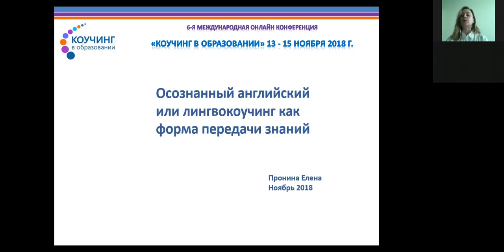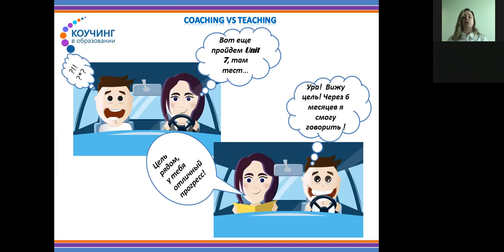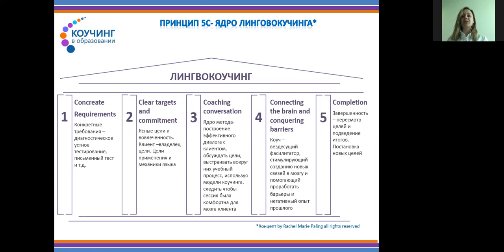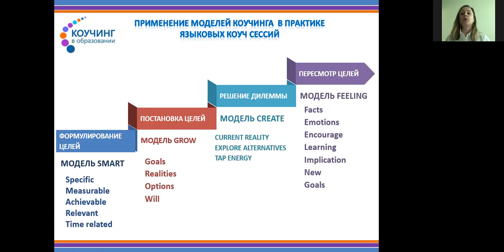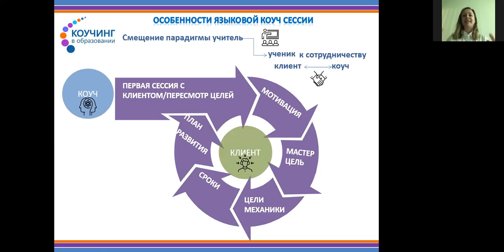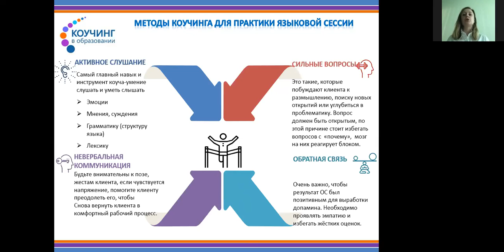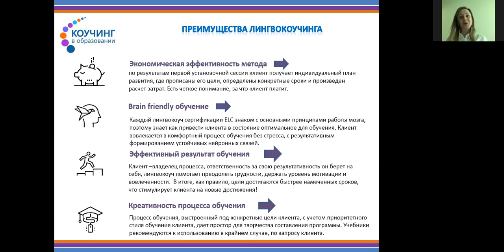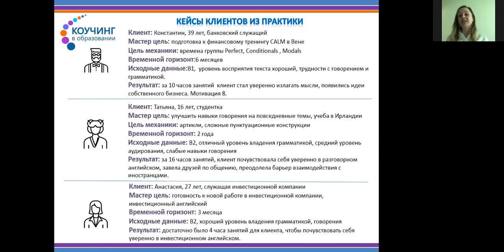Пронина Елена Анатольевна